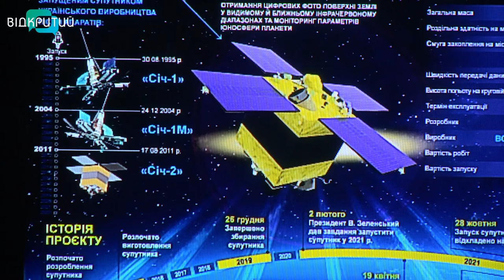Вперше за останнє десятиліття український супутник - у космосі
Український супутник передав першу інформацію з навколоземної орбіти. 13 грудня ввечері у США запустили ракету з українським супутником на борту. Він один із 105, які ракета Falcon має доставити на орбіту.  Космічний апарат “Січ 2-30” – перший український супутник, запущений  за останні 10 років. Його виготовили на КБ “Південне”. І  він  – частина місії компанії SpaceX. Загалом же вчора свої супутники  до космосу відправили більше двох десятків країн.